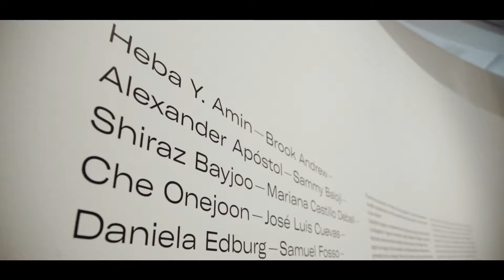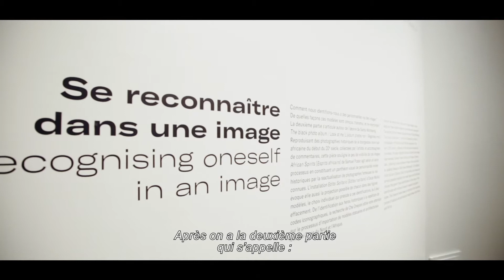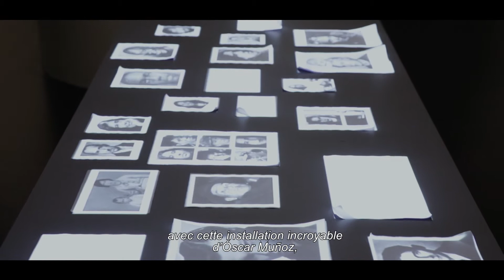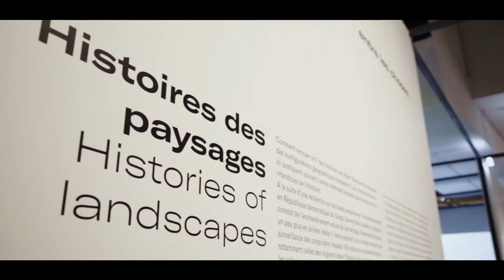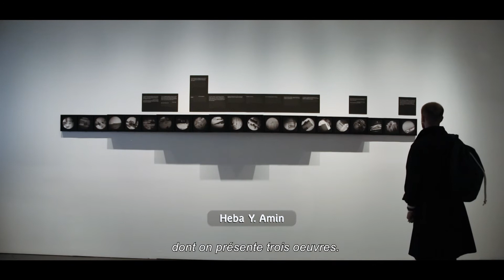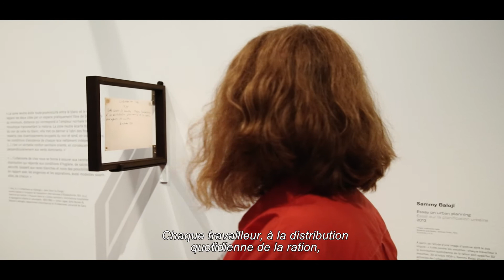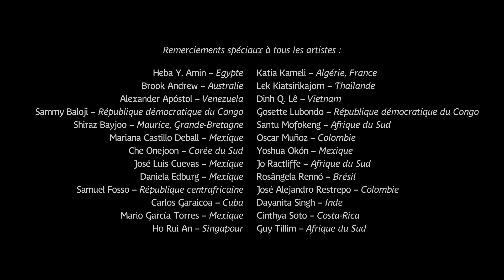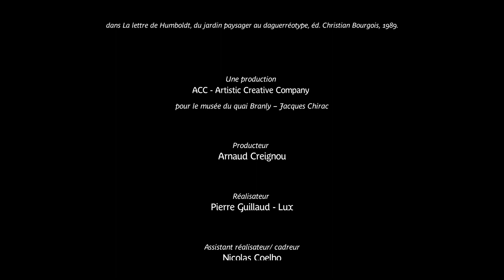Présentation de l'exposition "A toi appartient le regard"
Photographie, vidéo, installation : pour la première fois, le musée du quai Branly-Jacques Chirac consacre dans ses murs une exposition d’envergure à l’image contemporaine sous toutes ses formes. Dans le sillage de son programme de résidences et des prospections menées depuis une dizaine d'années, l’exposition met à l’honneur vingt-six artistes extra-européens. Des artistes aux profils très divers, jeunes et émergents comme Gosette Lubondo (RDC), Lek Kiatsirikajorn (Thaïlande) ou José Luis Cuevas (Mexique), mais aussi de nombreux auteurs majeurs, parmi lesquels Dinh Q. Lê (Vietnam), José Alejandro Restrepo (Colombie), Dayanita Singh (Inde), Sammy Baloji (République démocratique du Congo), Rosângela Rennó (Brésil) ou Brook Andrew (Australie).